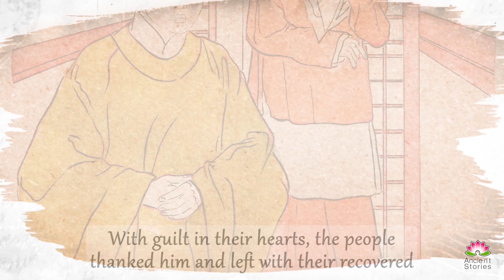People abandoned their sick families then regretted!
Establishing Good Practices
Xin Gongyi studied hard from the time he was young and cared about his people when he was an official. When Xin was governor of Minzhou, he discovered that many people were unwilling to look after sick family members for fear of becoming ill themselves. It was the case even between parents and children or husband and wife. That meant that many people who fell ill died unnecessarily.
Worried that people were losing their sense of kindness and their filial piety, Xin decided to do something about it. He sent lower officials to look for people who were sick and bring them to the hallway in his own home. He set up a bed for himself in the hallway and stayed with those who were ill from dawn to dusk while he worked. With his own money, Xin bought medicine and paid doctors to treat these patients. He also helped feed them. As a result, many of them recovered.
Xin then invited the patients’ families to come. “When people abandoned their sick family members in the past, the patients died. Now, I have brought them here and stayed with them every day. If taking care of those who are ill will make one sick, I would have been ill already,” he said. “But I am fine and the patients have recovered.”
With guilt in their hearts, the people thanked him and left with their recovered family members. After that, people began to care for each other more.

Welcome to the channel "Ancient Stories"!
Learning English through beautiful stories!
This channel provides beautiful ancient stories from around the world. Ancient stories offer the best wonderful stories which are beautiful, motivated, meaningful, diverse, and wonderful.
Also, our channel will bring you valuable videos that help you learn English and enhance your listening skills.